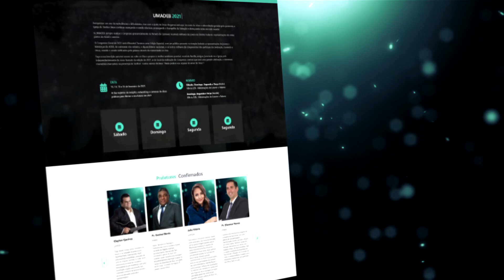Começo, Meio e Fim - Julia Vitória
Participação d a cantora Julia Vitória na manhã segundo dia (14/02)  do Congresso Geral da UMADEB 2021.

ATENÇÃO!!